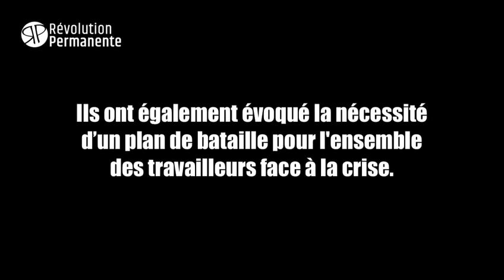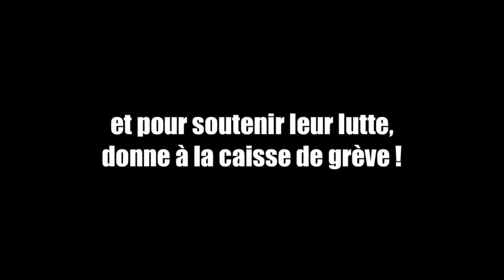"Entrez dans la lutte avec nous !" Salaires, pénuries : les grévistes de Total & Exxon au combat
🏭 "Il faut entrer dans la lutte avec nous !" Les grévistes de Total, ExxonMobil et Arkema racontent leur combat

Ce vendredi, des grévistes de Total, ExxonMobil et Arkema, en lutte pour leurs salaires, étaient sur Révolution Permanente. Pendant 2 heures, ils sont revenus sur leur lutte, ses conséquences en termes de pénuries de carburant, leurs revendications salariales face à des groupes milliardaires et la nécessité d'entraîner l'ensemble des travailleurs pour une lutte généralisée.